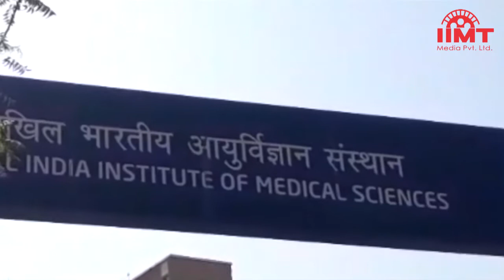News Live || 14-June-2019 || IIMT Media || पीएम मोदी बोले- आतंक के खिलाफ सभी देश साथ आएं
पीएम मोदी बोले- आतंक के खिलाफ सभी देश साथ आएं
प्रधानमंत्री नरेन्द्र मोदी ने बिश्केक में आयोजित शंघाई सहयोग संगठन के सम्मेलन में पाकिस्तान पर निशाना साधते हुए कहा कि आतंकवाद पर विश्व सम्मेलन आयोजित किया जाना चाहिए और आतंकवाद को समर्थन देने वाले देशों पर कार्रवाई की जानी चाहिए। इसके लिए एससीओ के सभी देशों को साथ आना चाहिए। वहीं, एससीओ में आतंकवाद के मुद्दे पर पाकिस्तान बिल्कुल अलग-थलग पड़ गया।

कई राज्यों में डाक्टरों की हड़ताल का असर, मरीज बेहाल
पश्चिम बंगाल से शुरू हुई जूनियर डॉक्टरों की हड़ताल को देशभर के डॉक्टरों ने समर्थन किया है। इसी के तहत दिल्ली मेडिकल एसोसिएशन की हड़ताल के चलते AIIMS जैसे बड़े अस्पतालों में ओपीडी में नए मरीजों की भीड़ लगी रही, लेकिन इलाज नहीं किया गया। महाराष्ट्र, पंजाब, केरल, राजस्थान, बिहार और मध्य प्रदेश में भी डॉक्टरों ने काम करने से मना कर दिया है।

डाक्टरों पर हमले के खिलाफ आईएमए ने विरोध दिवस मनाया
कोलकाता के एनआरएस मेडिकल कॉलेज में करीब 200 लोग ट्रको में आए और इलाज में लापरवाही का आरोप लगाते हुए डाक्टरों पर हमला कर दिया। इस घटना के विरोध में डाक्टर हड़ताल पर चले गए। आईएमए ने हड़ताली डॉक्टरों के साथ एकजुटता दिखाने के लिए आज अखिल भारतीय विरोध दिवस मनाया। एम्स के डाक्टरों ने केंद्रीय स्वास्थ्य मंत्री डा. हर्षवर्धन से भी मुलाकात की।

जेईई एडवांस्ड में कार्तिकेय गुप्ता ने किया टॉप
आईआईटी रुड़की ने जेईई एडवांस परीक्षा का परिणाम जारी कर दिया है। परीक्षार्थी आधिकारिक वेबसाइट jeeadv.ac.in या results.jeeadv.ac.in पर अपना रिजल्ट देख सकते हैं। जेईई एडवांस में पहला स्थान महाराष्ट्र के कार्तिकेय गुप्ता ने जबकि दूसरा इलाहाबाद के हिमांशू सिंह और तीसरा स्थान नई दिल्ली के अर्चित बुबना ने हासिल किया है। कार्तिकेय को जेईई मेन परीक्षा में 18वीं रैंक मिली थी।

सुरक्षाबलों ने पुलवामा में ढेर किए लश्कर के दो आतंकी
जम्मू-कश्मीर के पुलवामा में सुरक्षाबलों ने लश्कर के दो आतंकियों को मार गिराया। मारे गए आतंकियों में से एक कल ही आतंकी संगठन में शामिल हुआ था। सुरक्षाबलों ने उस मकान को ब्लास्ट से उड़ा दिया जिसमें आतंकी छिपे हुए थे। जबकि सुरक्षाबलों ने हिज्बुल के डिप्टी चीफ को घेर रखा है और एनकाउंटर जारी है। दोनों तरफ से रुक-रुककर फायरिंग हो रही है।

UPA सरकार के कारण हुई चंद्रयान-2 में 7 साल की देरी
इसरो के पूर्व प्रमुख जी. माधवन नायर ने कहा कि चंद्रयान-2 को लॉन्च करने की मूल योजना 2012 में थी, लेकिन तत्कालीन यूपीए सरकार ने नीतिगत फैसला लेने में देरी की। इसलिए चंद्रयान-2 की लॉन्चिंग 7 साल बाद हुई। माधवन नायर ने कहा कि नरेंद्र मोदी ने सत्ता संभालने के बाद ऐसी परियोजनाओं पर जोर दिया, जिससे अब इसरो भारतीय स्पेस स्टेशन बनाने की तैयारी कर रहा है।

इमरान बोले- भारत से मतभेद का मुख्य मुद्दा कश्मीर है
पाकिस्तान के प्रधानमंत्री इमरान खान ने कहा है कि भारत के साथ उनके देश के संबंध शायद अपने सबसे खराब दौर में हैं। उन्होंने आशा जताई कि पीएम मोदी कश्मीर सहित सभी मतभेदों को हल करने के लिए अपने ‘प्रचंड जनादेश' का उपयोग करेंगे। इमरान ने कहा कि भारत के साथ हमारा मुख्य मतभेद कश्मीर पर है। यदि दोनों देश फैसला करते हैं तो कश्मीर मुद्दा हल हो सकता है।

ओमान सागर में तेल टैंकरों पर हमला, अमेरिका ने लगाया ईरान पर आरोप
ओमान सागर में दो तेल टैंकरों पर हमले के बाद उनमें आग लग गई। हालांकि किसी तरह से चालक दल के सदस्यों को बचा लिया गया। टैकरों पर यह हमला फारस की खाड़ी के करीब किया गया जहां से दुनिया भर में कच्चे तेल की करीब 40 प्रतिशत आपूर्ति होती है। अमेरिका ने इस हमले के लिए ईरान को जिम्मेदार ठहराया है। कुछ सप्ताह पहले भी इसी तरह का हमला हुआ था।

अमेरिका ने माना - क्रिकेट विश्व कप में दुनिया को बदलने की ताकत
अमेरिकी विदेश मंत्री माइक पोंपियो ने कहा कि अरबों लोगों का ध्यान खींचने वाले क्रिकेट विश्व कप में दुनिया को बदलने की ताकत है। पोंपियो ने कहा कि आप लोगों के बीच मौजूदा समय की सबसे महत्वपूर्ण वैश्विक प्रतियोगिताओं में से एक को लेकर विस्तृत चर्चा हो रही है जो क्रिकेट विश्व कप है। इस दौरान गूगल के भारतीय अमेरिकी सीईओ सुंदर पिचाई सहित शीर्ष कॉरपोरेट अधिकारी मौजूद थे।

रणवीर सिंह की पत्नी बनने के लिए दीपिका ने लिए 14 करोड़ रुपये
बॉलीवुड एक्टर रणवीर सिंह और दीपिका पादुकोण रीयल लाइफ के बाद अब रील लाइफ में भी पति-पत्नी बनने जा रहे हैं। शादी के बाद पहली बार दोनों फिल्म ‘83’ में साथ नजर आने वाले हैं। इस फिल्म में रणवीर सिंह कपिल देव का किरदार निभा रहे हैं जबकि दीपिका उनकी पत्नी रोमी भाटिया के रोल में दिखेंगी। हालांकि इसके लिए दीपिका 14 करोड़ रुपये फीस ले रही हैं।